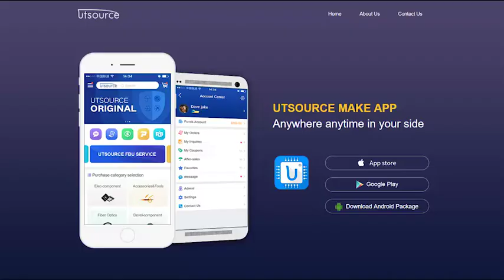PCM67U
DESCRIPTION
The PCM67 and PCM69A dual 18-bit DAC are low cost, dual output 18-bit BiCMOS digital-to-analog converters utilizing a novel architecture to achieve excellent low level performance.
By combining a conventional thin-film R-2R ladder DAC, a digital offset technique with analog correction and an advanced one-bit DAC using first order noise shaping technique, the PCM67 and PCM69A achieve high resolution, minimal glitch, and low zero-crossing distortion.
PCM67 digital offset occurs at bit 9, making it ideal for high-performance CD players. PCM69A digital offset occurs at bit 4, making it an excellent choice for digital musical instruments and audio DSP.
Both PCM67 and PCM69A operate from a single +5V supply. The low power consumption and small size (16- pin PDIP or 20-pin SOIC) make these converters ideal for a variety of digital audio applications.

FEATURES
● 18-BIT RESOLUTION DUAL AUDIO DAC
● EXCELLENT THD PERFORMANCE: 0.0025% (–92dB) at F/S, K Grade 1.0% (–40dB) at –60dB, K Grade
● HIGH S/N RATIO: 110dB typ (IHF-A)
● DUAL, CO-PHASE
● SINGLE SUPPLY +5V OPERATION
● LOW POWER: 75mW typical
● CAPABLE OF 16X OVERSAMPLING
● AVAILABLE IN SPACE SAVING 16-PIN DIP OR 20-PIN SOIC
● OPERATING TEMP RANGE: –25°C to +85°C
● EXTREMELY LOW GLITCH ENERGY